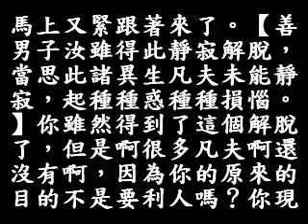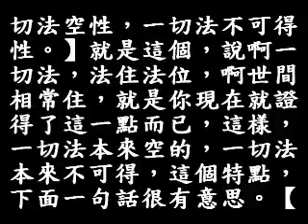106B 252頁1行